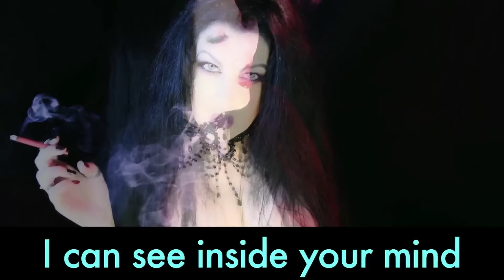ASMR Vampire Smoke